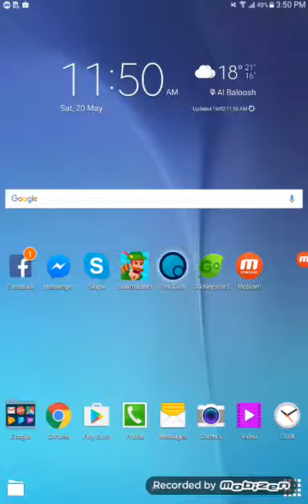PETRI DISH GAMING-Orange Juice